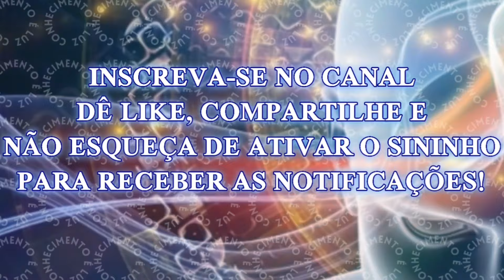EMPATAS E PESSOAS ALTAMENTE SENSÍVEIS: 5 TÉCNICAS DE PROTEÇÃO PARA PROTEGÊ LO DE BAIXAS ENERGIAS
Empatas e pessoas altamente sensíveis tendem a sentir tudo em uma escala muito mais profunda do que as pessoas normais. Embora isso possa parecer uma coisa boa à primeira vista para aqueles que não são empáticos, todos que já experimentaram um sentimento negativo em suas vidas sabem que sentir emoções negativas profundamente pode ser desgastante.